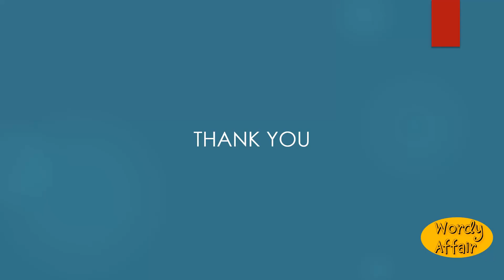Unitude Meaning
Unity.

In this video, you will learn "Unitude" Meaning and pronunciation in English.

Wordy Affair